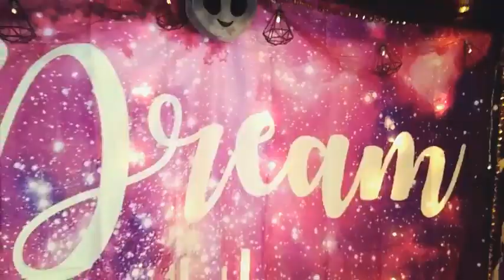Goodbye 2018, Hello 2019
I look back on 2018 by reacting to my resolutions from a year ago.
How many did I accomplish?

Thanks Dudes & Dudettes for Watching!
👍Thumbs UP this video if you'd like to see more in the future
CLICK! the 🔔to be notified whenever I upload my next video :D

🌙🌠--HELP SUPPORT MY DREAMS!!!

I NEED to go to COLLEGE!

Thanks to my AWESOME Turtlestatic ShellHeads for all of the support!❤🐢🍕